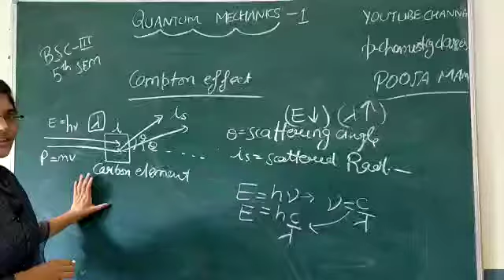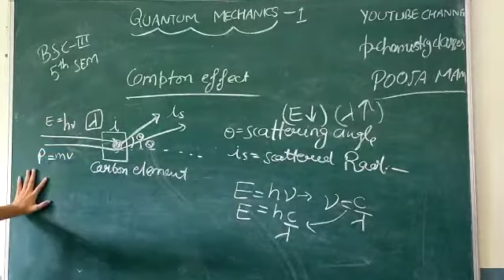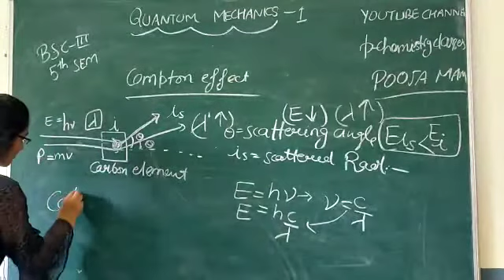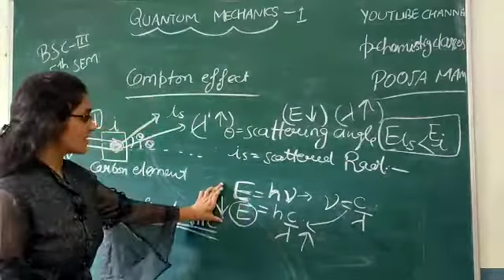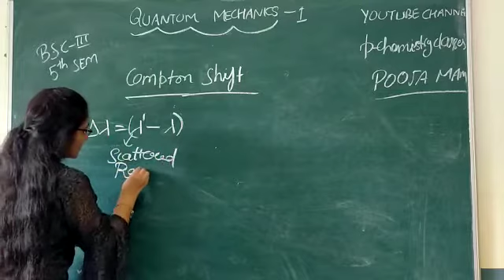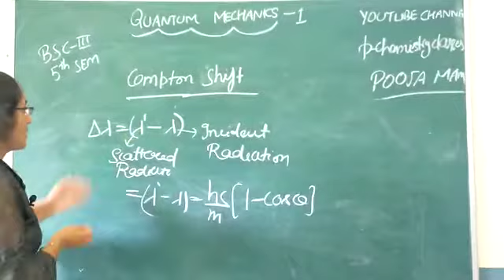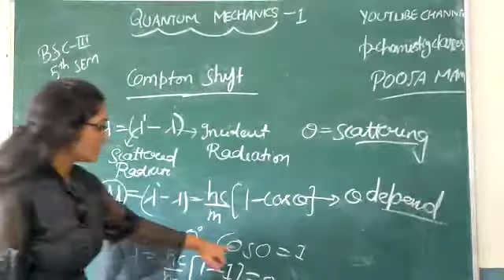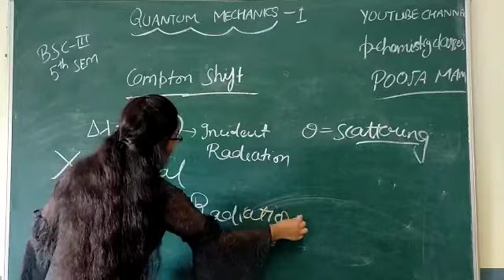Compton effect in quantum mechanics(very important topic for bsc)..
Physical chemistry 😊 iit jam,gate,net,msc enternce,JEE,B.sc etc